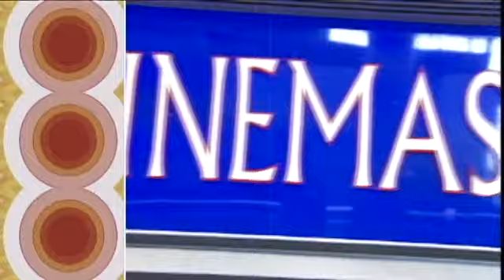Lo mejor de 2015 - 1